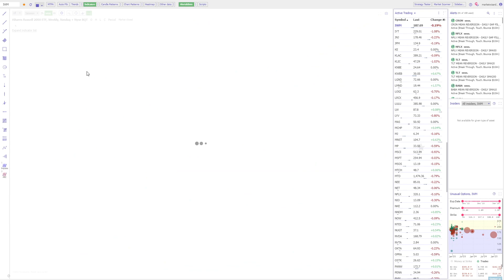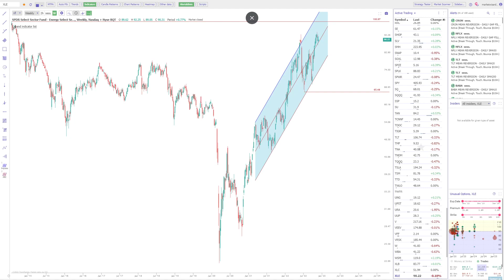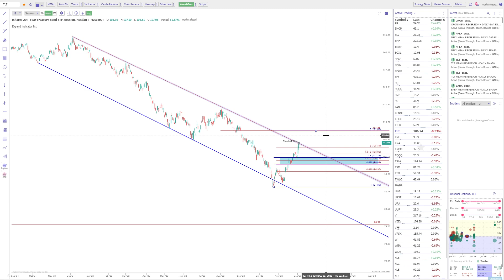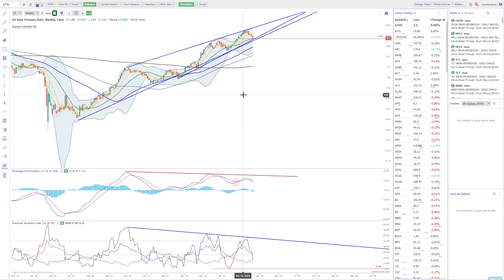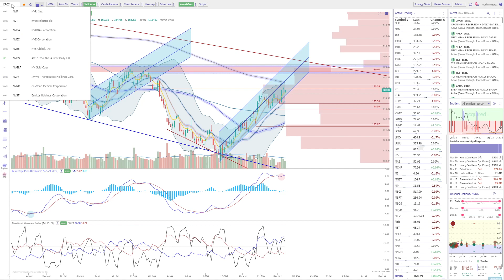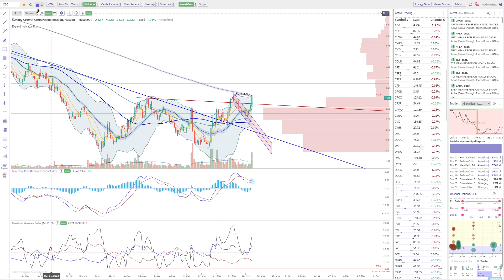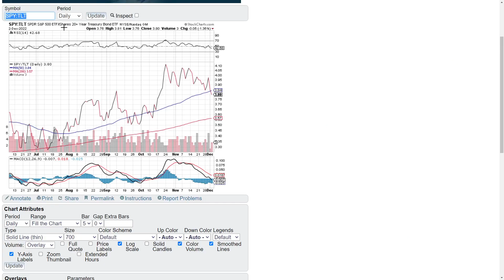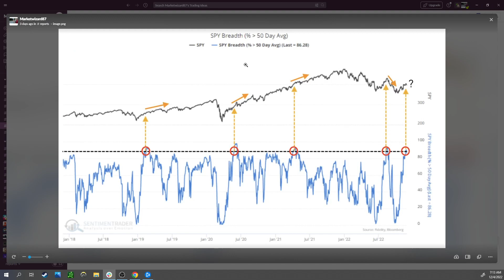Market Rundown 12-2-2022: Is it time to Hedge longs?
In this video I review the stock market opportunities I see for remainder of 2022. SPY, IWM, QQQ, SMH, ENPH, NVDA, TNX, TLT, CGC, CRON, CROX, are the focus' this week.